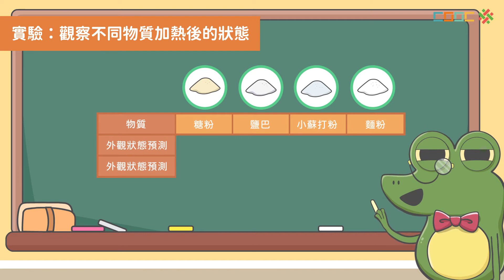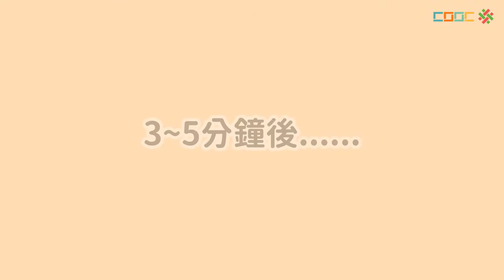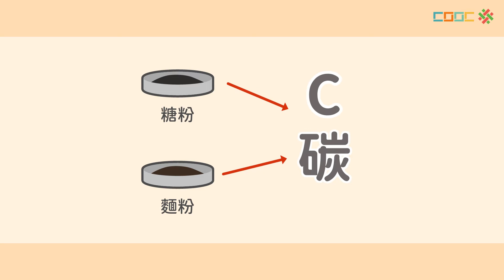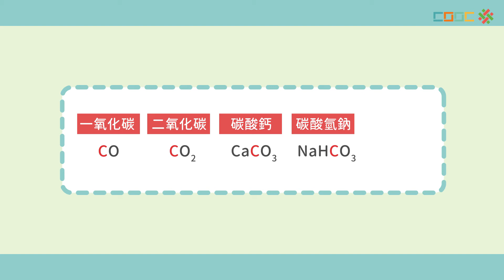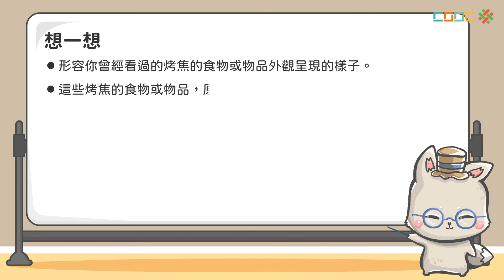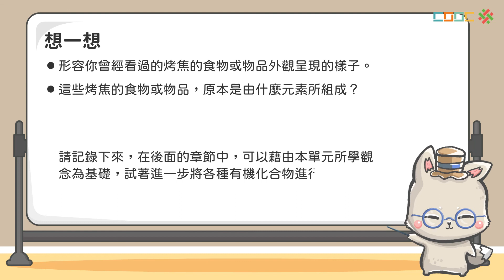【暖身】什麼是有機化合物